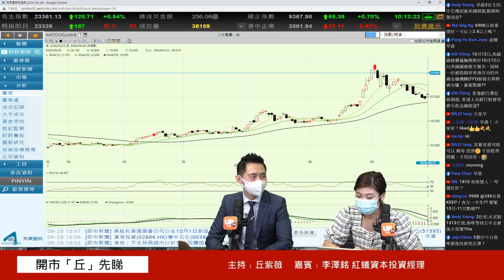入小米咩價好？ 李澤銘：可等50天線 19蚊博反彈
傳美國將採出口管制中芯：未收到官方消息李澤銘：短期不宜撈貨博反彈《開市「丘」先睇》 28/09/2020 主持﹕丘紫薇 嘉賓﹕李澤銘 紅蟻資本投資經理